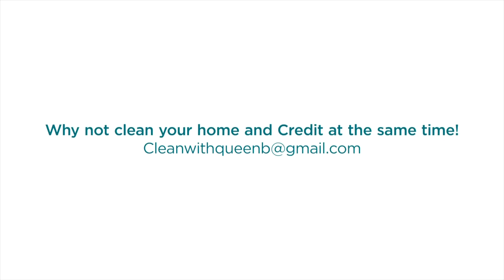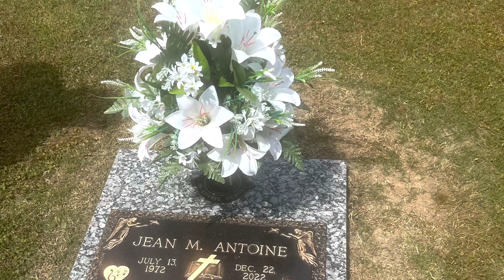Atlanta trip vlog!!!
In this video I’m just showing different clips of my Atl trip!! Hope you guys enjoy it.